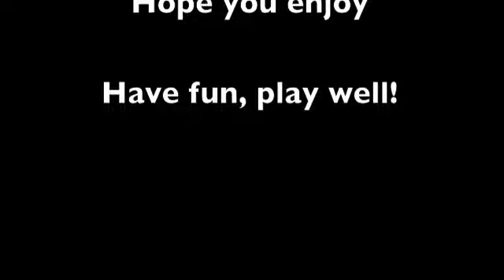Wav Maintenance Grind Reels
Waverly Golf Course Maintenance crew will feature some things that they do in the wintertime.  Eric is shown grinding reels in the wintertime.  Not a fancy video but shows you that they do offseason things to make our golf course conditions as optimal as possible.   So you want to be a Golf Course Superintendent.